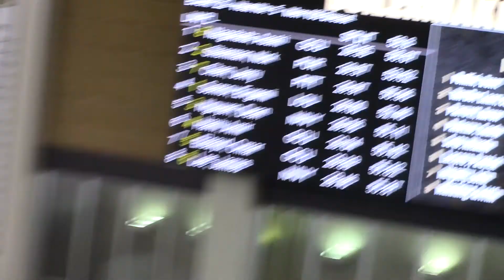M 100 BR Somov